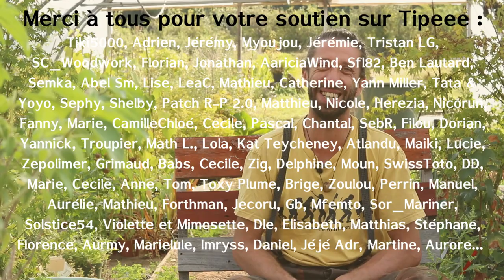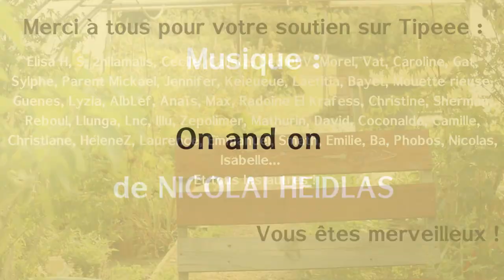Quoi planter en ce moment ? Toutes les questions à se poser pour faire les bons choix !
Bonjour à tous, dans cette vidéo je réponds à une questions que l'on me pose beaucoup en ce moment : "Qu'es-ce que je peux planter maintenant ?"
Et pour y répondre, je vous pose à mon tour tout un tas de questions pour vous aider à faire les bons choix et vous éviter certaines erreurs.
Au sommaire :
0:00 – intro et présentation du mode de tournage
0:57 – de quel type de plantes parle cette vidéo
1:31 – Es-ce que mon sol est prêt à recevoir des plantations
3:20 – Quel type de conditionnement pour les plantes à acheter
4:11 – 1ere grande question : Quel est l’objectif de mon projet ?
5:55 – Quelles plantes pour quelles productions ?
12:30 – Es-ce que ces plantes correspondront à mon sol ?
13:20 – Es-ce que ces plantes correspondront à mon climat ?
14:08 – Quelle taille fera ma plante, es-ce que j’aurais assez de place ?
14:52 – Quel est mon budget et comment payer moins cher mes arbres ?
16:05 – Quels sont mes goûts et comment je vais utiliser mes productions ?
17:37 – Qu’es ce que j’ai à vendre au Jardin d’Émerveille ?